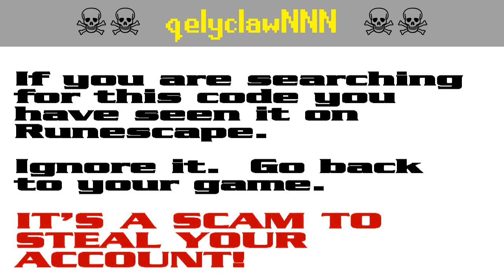qelyclawNNN ☠ [SCAM!] Runescape account-stealing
RUNESCAPE PLAYERS!  It's a pure scam!  Don't get caught out!  Scumbags want to steal your password to hijack your account for botting and steal your loot.

The search code qelyclaw21 is bait in a persistent string of bogus script-kiddie giveaway scams to steal Runescape players' accounts. It appears that the scammers are starting to get annoyed by the warnings and they have started down-voting.